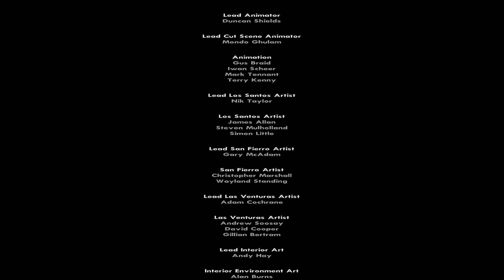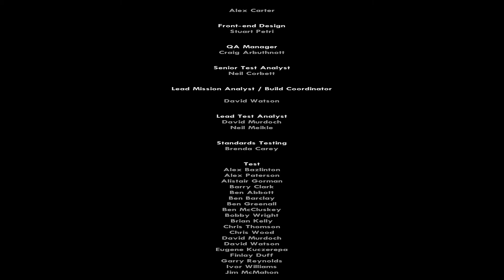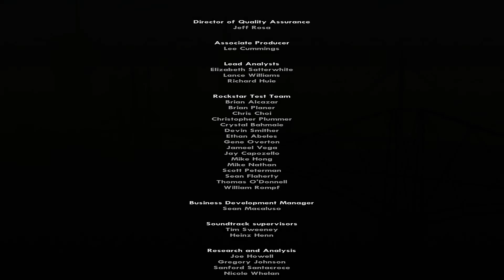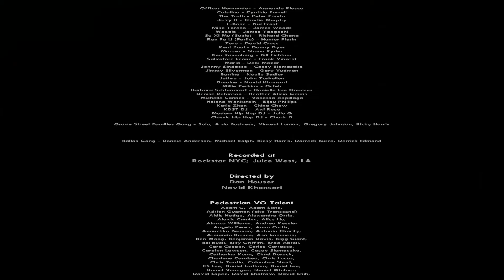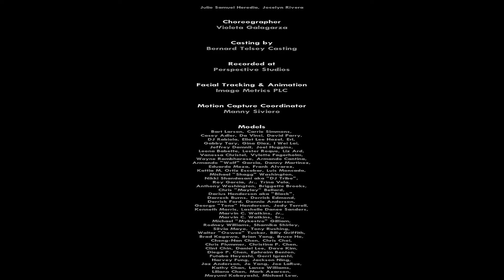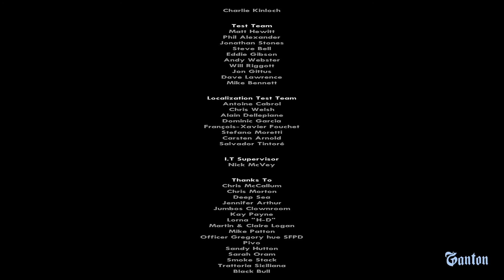Grand Theft Auto: San Andreas (100%) - Misión 100: End Of The Line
GUÍA SIN COMENTARIO - ESPAÑOL 60 FPS
"GRAND THEFT AUTO: SAN ANDREAS - MISIÓN 100: END OF THE LINE"
100% Misiones principales. Misiones secundarias. Sin morir, sin arrestos.

PORT: Steam

MODS: Silent Patch, Widescreen Fix, Limit Adjuster, Beta Leftovers Fix & más, Map Texture Fix. Ped Tweaks.

VERSIÓN: 1.0

▬▬▬▬▬▬▬▬▬▬ ►►► *INFORMACIÓN* ◄◄◄ ▬▬▬▬▬▬▬▬▬▬▬▬

MISIÓN FINAL DE GRAND THEFT AUTO: SAN ANDREAS

CJ y Sweet se encargaran de quitar a Smoke del mapa. Tempenny se aparece en la casa de Crack de Smoke luego de que CJ lo eliminara.
Tempenny explota las maquinarias y CJ debe escapar antes que explote ele edificio.

Sweet se cuelga del Camion de Bomberos para no dejar escapar a Tempenny y CJ los persique.

100% DE GRAND THEFT AUTO: SAN ANDREAS COMPLETADO

0:00 - Introducción
0:29 - Comienzo de la misión
3:20 - Entrada al edificio
7:55 - Pelea con Smoke
11:45 - Huida del edificio
14:50 - Persecución final
25:19 - Créditos
31:49 - Extras